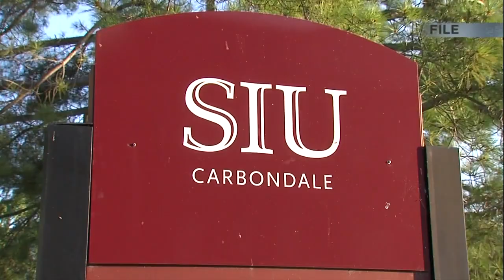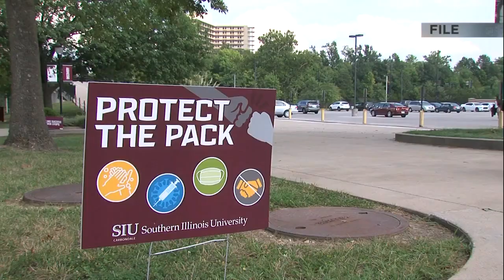SIU canceling Friday classes; holding Saluki Care Day after recent student deaths